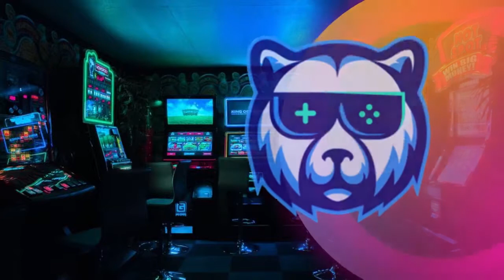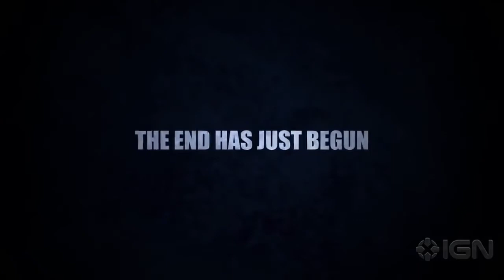Winner Teddy Talks Giveaway Contest | Gaming Sinhalen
Thank you all for joining in with Teddy Talks 1k Subscribers celebration Giveaway Contest. Congratulation to the winner and select your game and get your free steam Key.
Happy Gaming!